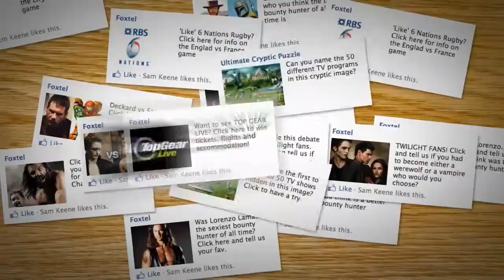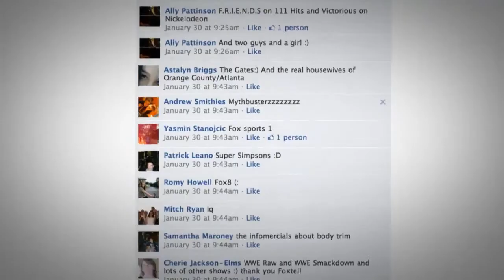FOXTEL 100 Days of Summer